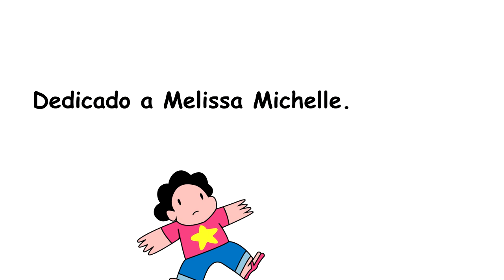We are the Crystal Gems - Rebecca Sugar - Cover Acústico (con acordes)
Canción distintiva que es parte de la introducción de "Steven Universe".